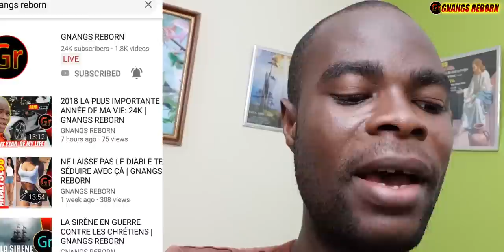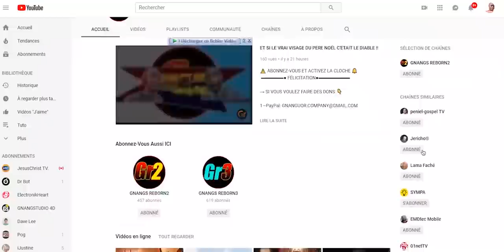LES SIGNES DU DIABLE LES PLUS UTILISÉS AU MONDE ET LEURS SIGNIFICATIONS